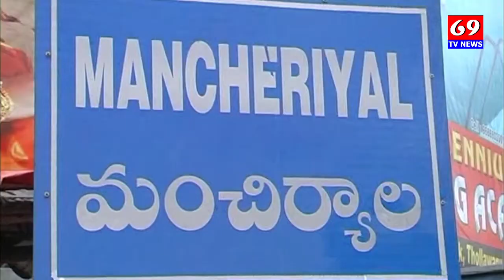మల్బరీ సాగుతో రైతుకు అధిక లాభాలు | ప్రకృతిలో పట్టుపురుగుల పెంపకం |69tv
మంచిర్యాల జిల్లా లక్షేటిపేట లోని గుల్లకోట గ్రామంలో గుర్రాల బుచ్చిరెడ్డి అనే రైతు తనకున్న 2 ఎకరాల భూమిలో కొంత కాలం నుండి (mulberry tree) మల్బరీ తోట సాగు చేస్తున్నాడు .అందులో పట్టుపురుగులు పెంచడం ఆకులను వాటికి ఆహారంగా ఇవ్వడం జరుగుతుంది..తనకు మల్బరీ పంట మంచి దిగుబడి ఇస్తుందని ఈ పంటతో తను మంచి లాభాలను గడిస్తూ ఆనందంగా ఉంటున్నట్లు తెలిపారు.Silk Farming ఒక్కో పంట పై రైతు కు 3 నుండి 4 లక్షల వరకు ఆదాయం వస్తుందని తెలిపారు .పట్టుపురుగుల పెంపకంలో ఇప్పటివరకు ఎలాంటి నష్టం వాటిల్లలేదని మల్బరీ సాగు పంట దిగుబడి మిగత పంటలకు భిన్నంగా మంచి లాబాదయకమైనది అని రైతు వెల్లడి .మల్బరీ తోటల పెంపకం,సాగులో తీసుకోవలసిన జాగ్రత్తలు,పట్టు పురుగుల పెంపకంలో పాటించవలసిన మెళకువలు మరియు మల్బరీ తోట సాగు చేస్తున్న రైతు యొక్క స్వానుభవంతో పొందుతున్న లాభాలపై స్పెషల్ స్టోరీ.